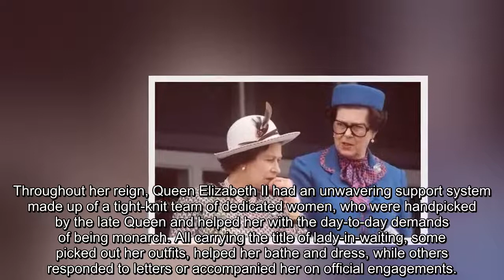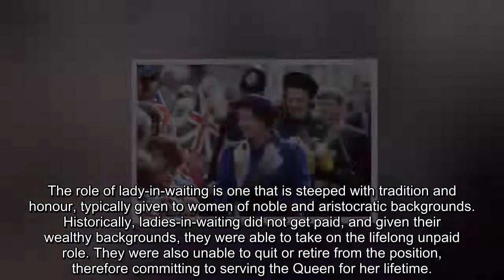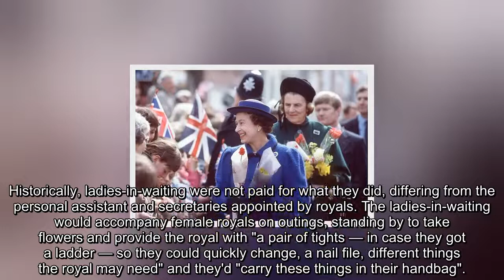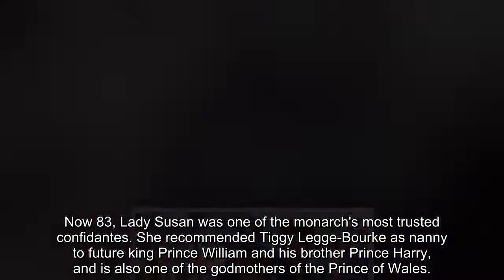Camilla could do away with major royal tradition that Queen upheld for almost 70 years